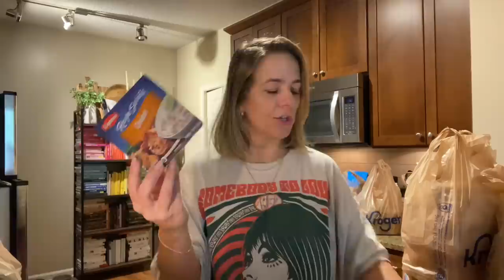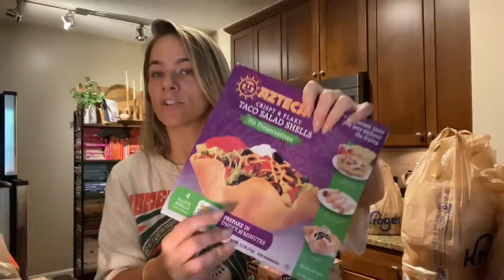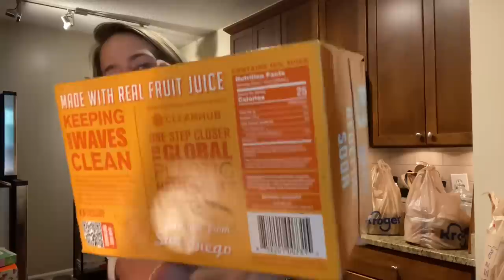KROGER GROCERY HAUL